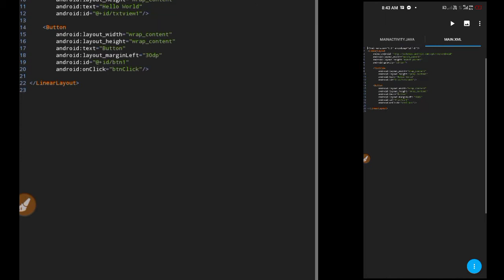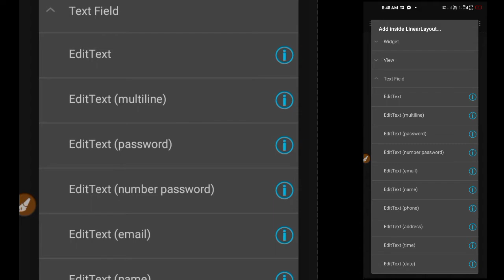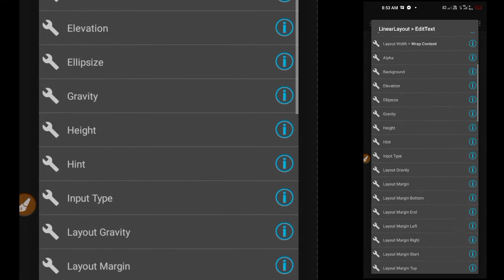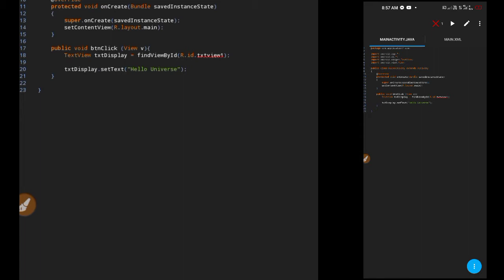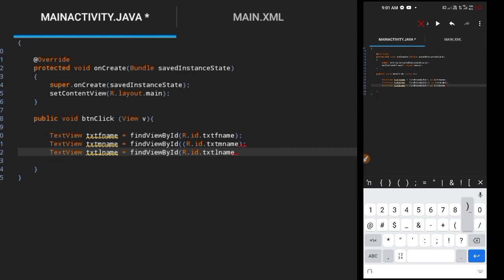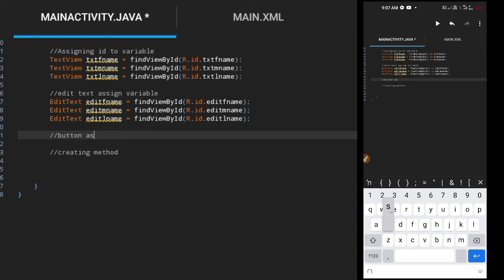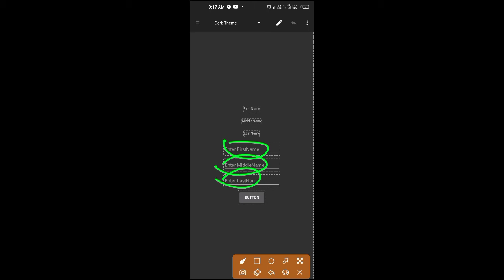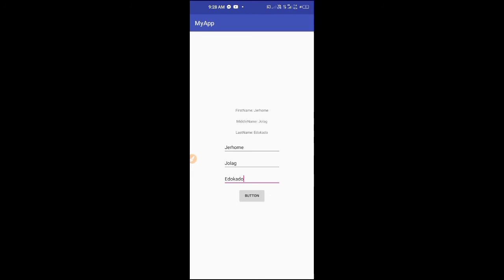AIDE STUDIO | INSERT DATA TO TXT VIEW PART 2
Ito yong secind na Tutorial ni sir kurt.
made on aide studio..

Sana nakatulong.